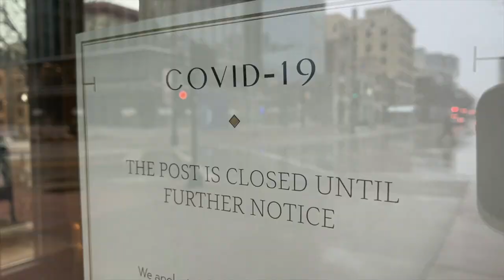A service of prayer and reflection for Sunday 26th April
Bodmin Team Ministry's weekly service this week focuses on the encounter between Jesus and the two followers travelling to Emmaus.